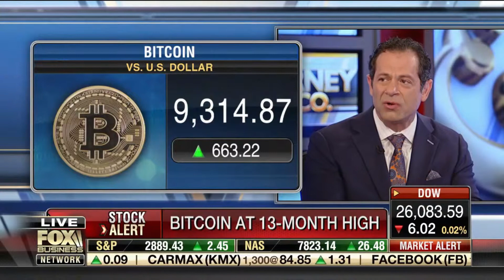Jeff Sica on Bitcoin Buying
Jeff Sica on Bitcoin buying on Fox Business' Varney & Co. on June 17, 2019.